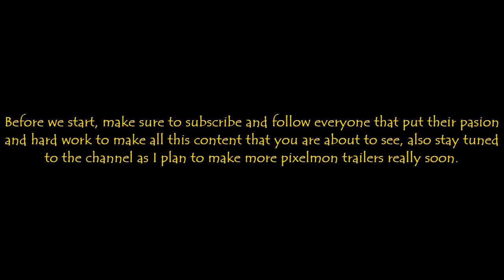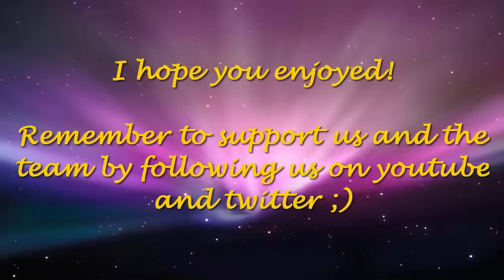PIXELMON TRAILER || FLYING AT JET SPEED!!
Welcome back guys, for a new pixelmon update trailer, and you should get really hyped about what's about to come really really soon!!

A ginormous update is right ahead and awesome things are about to come to pixelmon!!

Now this trailer is "my" animation trailer, ALL THE ANIMATIONS in this specific trailer were made by me, but stay tuned cus next trailer, which will be uploaded next week, will have ALL THE ANIMATIONS that KillerKicker made, and also many thanks to him, cus this trailer wouldnt be here if he didn't helped me!

SO THANKS KK!!! :D

IP DE MIS SERVERS DE MINECRAFT
La IP de mis servers pixelmon podrás verlos en este link ;)

MIS CONTACTOS
PSN-ID - xanderindalzone
Steam - xanderindalzone
Origin - xanderpower